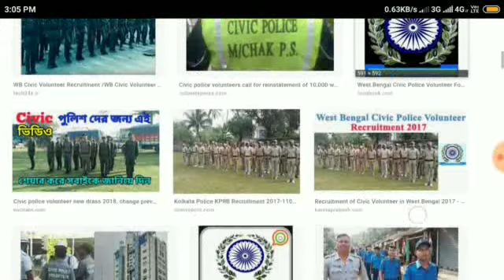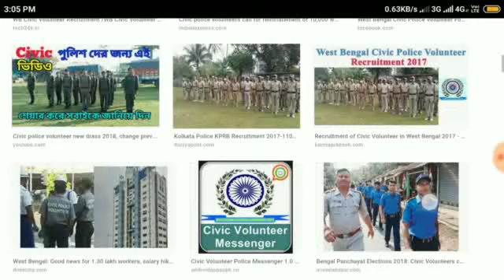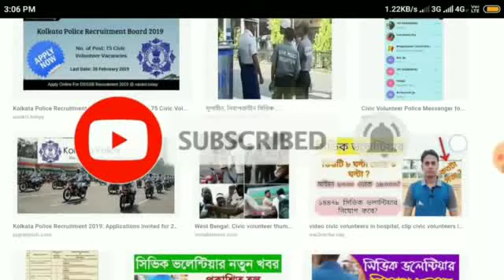সিভিক পুলিশদের ৫ লক্ষ টাকা করে দেবে নবান্ন মূখ্যমন্ত্রীর বড় ঘোষণা আজকের আবডেট/Civic Volunteers News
সিভিক পুলিশদের ৫ লক্ষ টাকা করে দেবে নবান্ন মূখ্যমন্ত্রীর বড় ঘোষণা আজকের আবডেট